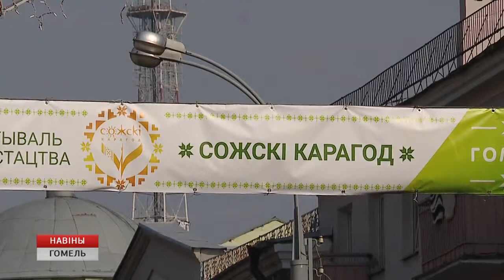Подготовка к хороводу